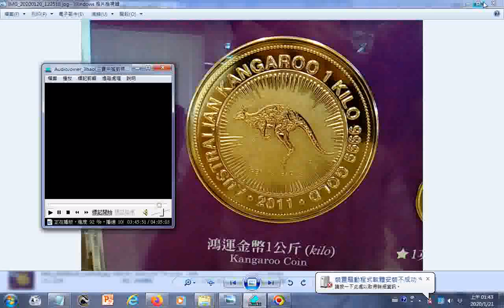song+紀念金幣全圓圖案祝福大家發財助道含道歌閩南語版 前賢們演唱於臺南官田神源山莊義和聖堂常青斑